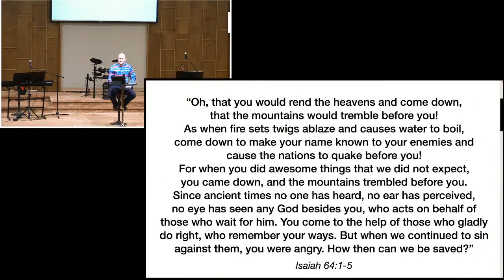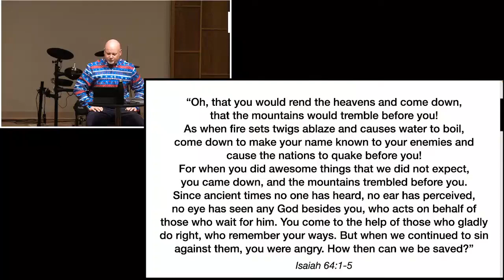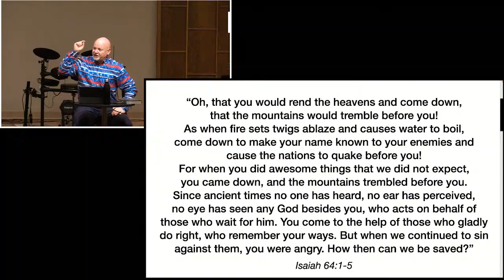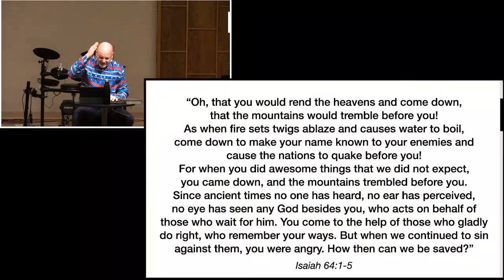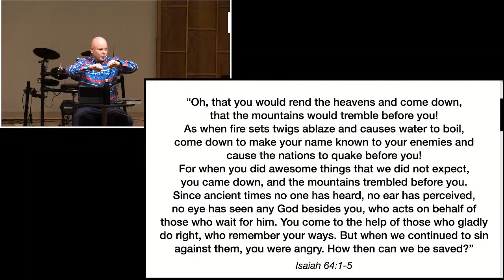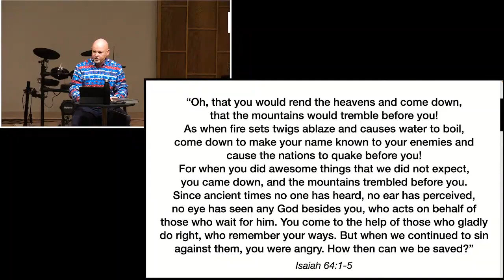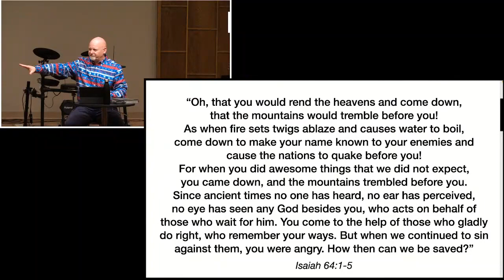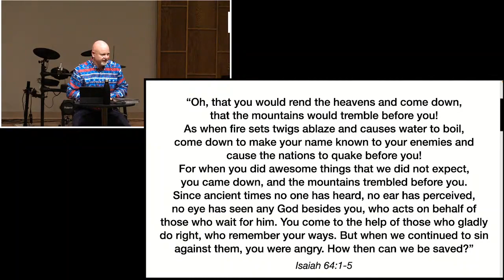Service with Evangel Bathurst Jan 1st 2023